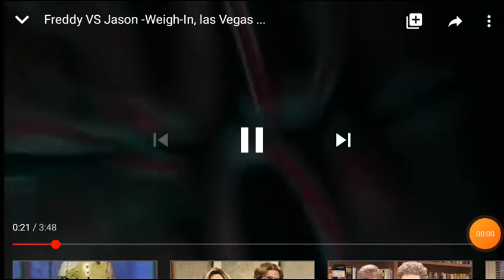Jason vs freddy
Funny voice over